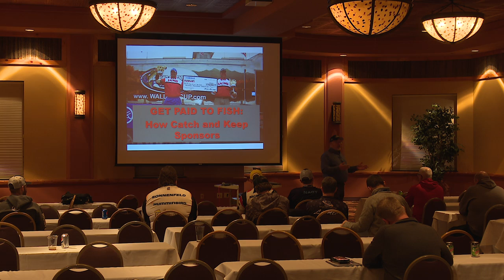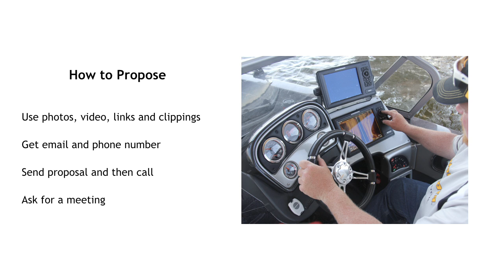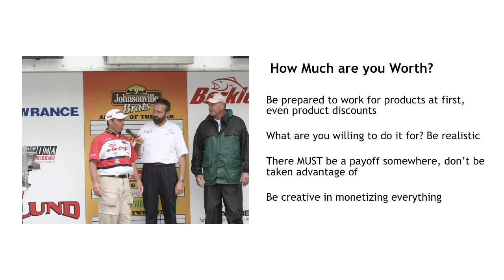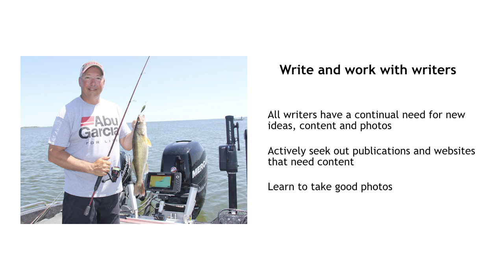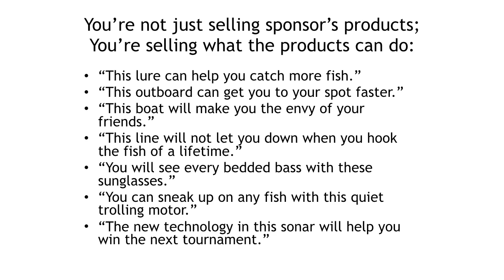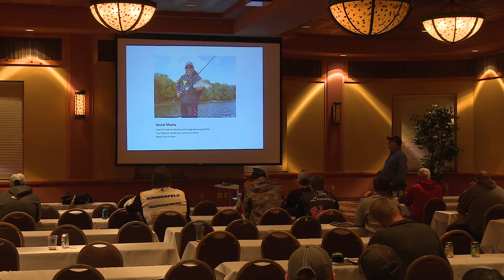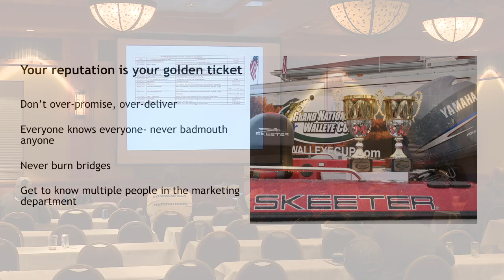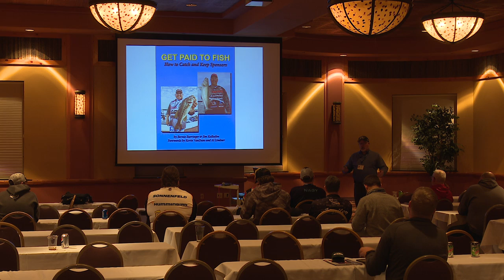How to Catch and Keep Sponsors